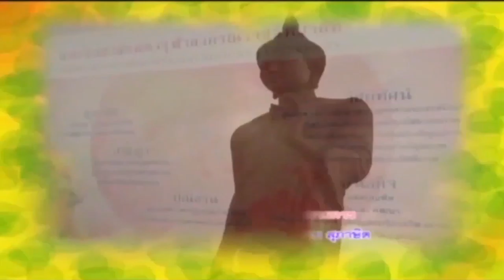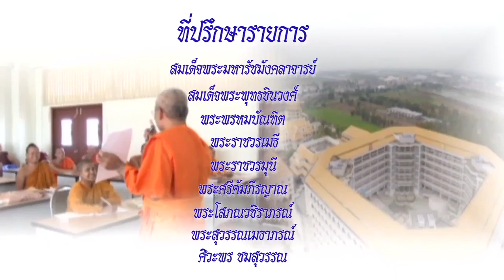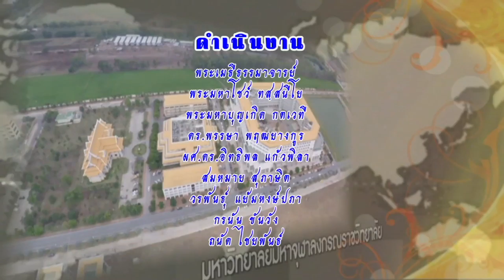MCU_รู้ธรรมนำชีวิต สงกรานต์ ออกอากาศ 12 เม.ย.59